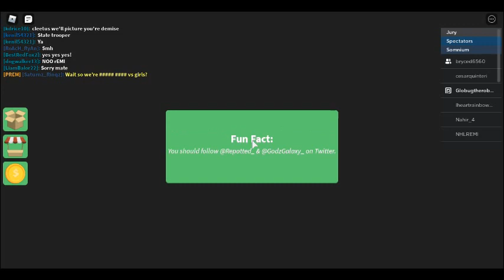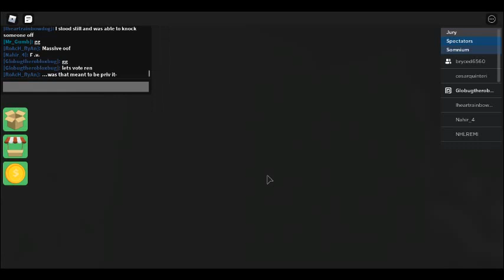Suvivor with bryced6560 part 1